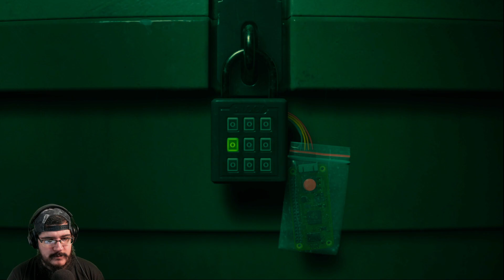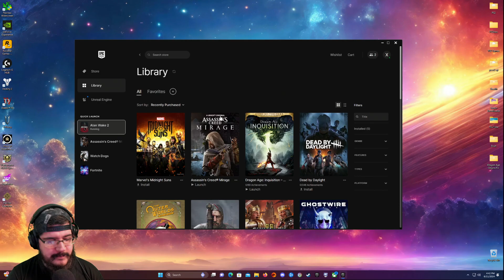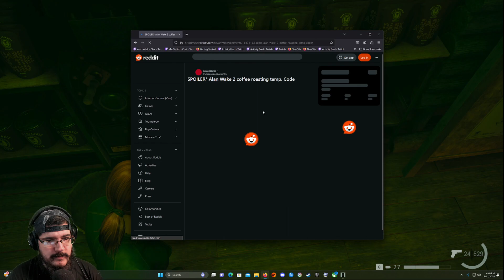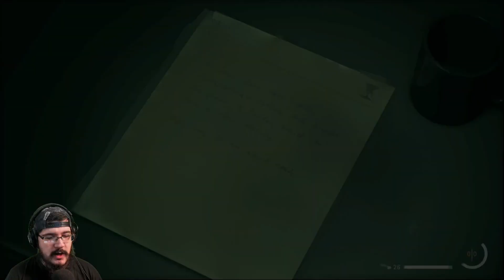MacTaviish Plays Alan Wake 2: Night Springs DLC (PC) - Episode 3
MacTaviish jumps into Alan Wake 2: Night Springs DLC (PC) to see what it has to offer - Watch live